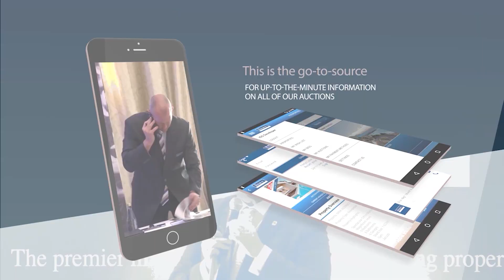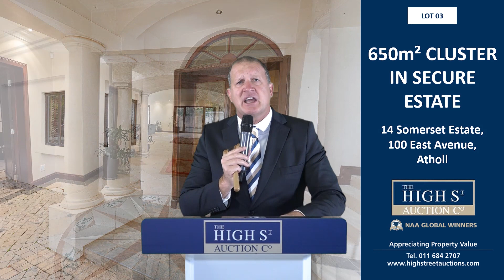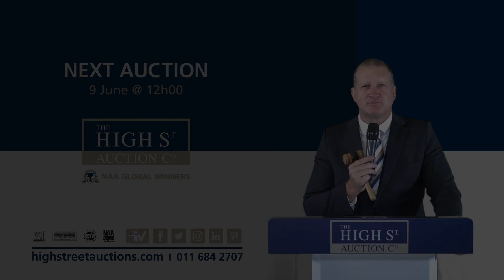14 May - Virtual Auction Highlights